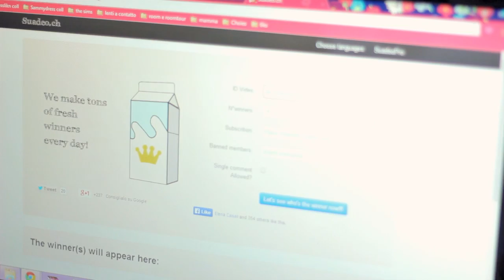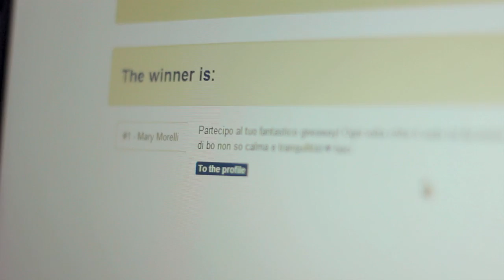Giveaway #1: And The Winner Is.... !!!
Tranquille, ne farò altri, quindi avrete modo di rifarvi :)
Un abbraccio ENORME a tutte!
Auguri alla fortunataaa :)